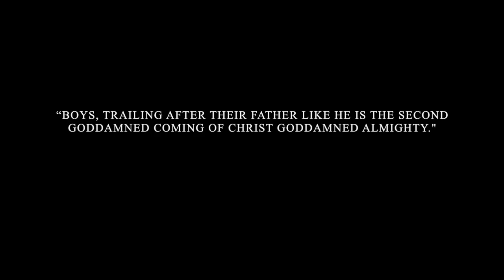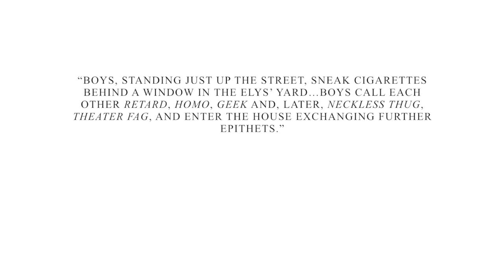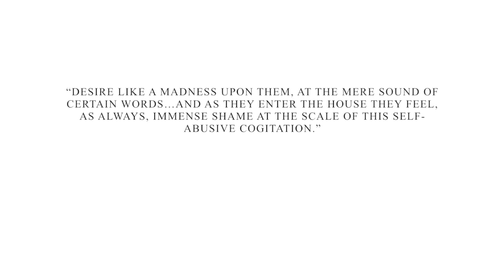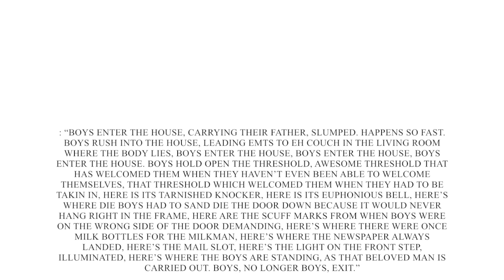Analysis of "Boys" by Rick Moody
This video is about the different ways that writer Rick Moody moves his short story, entitled "Boys," along. In this video, I analyze three different ways, with a number of examples for each way.